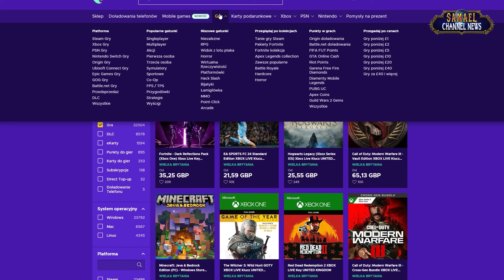Najbardziej szokujące Mak'gora w World of Warcraft!